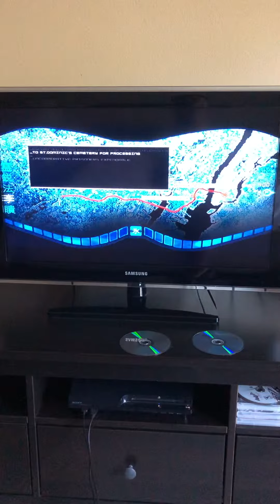Mortal Kombat 9 Sub-Zero VS Sektor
Chapter 14 Cyber Sub-Zero kills and finishes Sektor